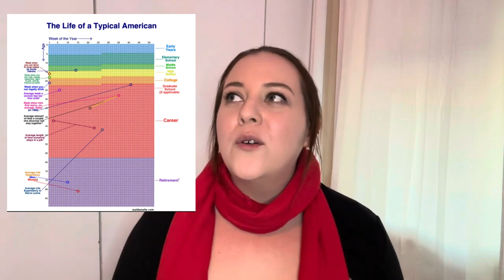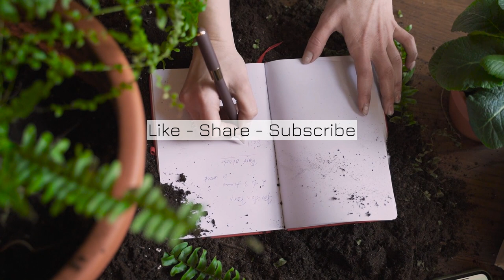Time Based Productivity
Talking about time management!

Visit rewildpsychology.org for courses and newsletter